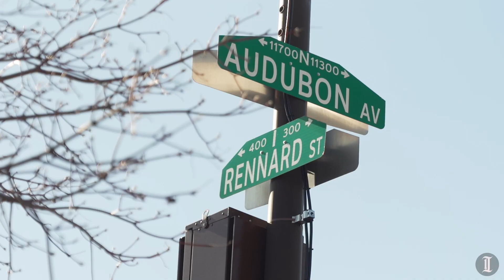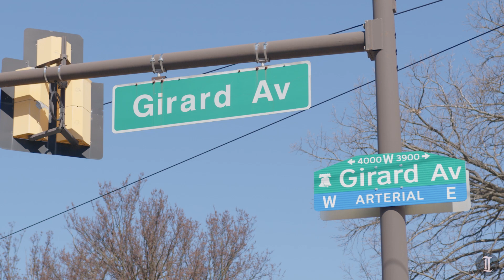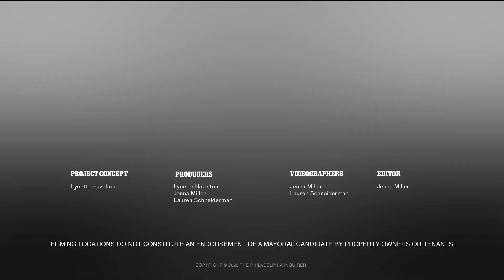The grocery business shaped him, now Jeff Brown wants to help shape Philly with his run for mayor.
Brown is a Northeast Philadelphia native, but says traveling to his father's grocery store in Parkside in West Philly, taught him about inequality and influenced his 2023 run.

This video series takes each of the Democratic candidates running to be the city’s 100th Mayor back to their first neighborhoods, and the neighborhoods that, if they are lucky, will help them secure a victory.

This story is a part of Every Voice, Every Vote, a collaborative project managed by The Lenfest Institute for Journalism. Lead support is provided by the William Penn Foundation with additional funding from The Lenfest Institute, Peter and Judy Leone, the John S. and James L. Knight Foundation, Harriet and Larry Weiss, and the Wyncote Foundation, among others. To learn more about the project and view a full list of supporters, Editorial content is created independently of the project’s donors.